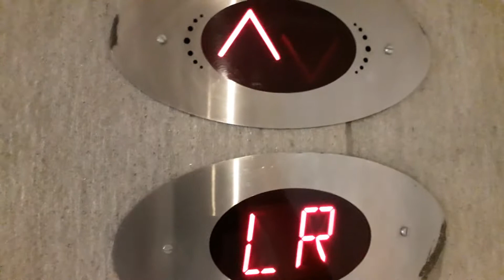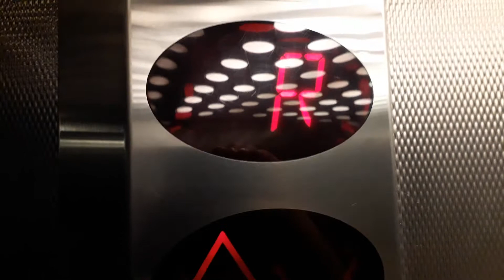Otis Lift at the Mimosa Mall Shopping Centre Car Park in Bloemfontein, South Africa